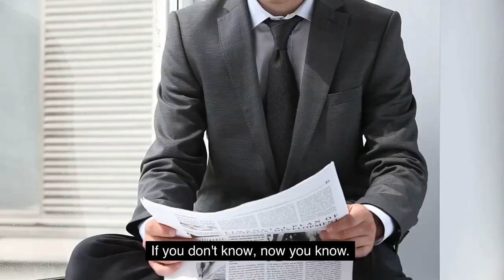Joseph Stalin: The Soviet Dictator's Life, Legacy, and Impact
A detailed description of Joseph Stalin, including his early life, rise to power, and brutal regime in the Soviet Union. It also discusses his impact on world events, including his role in World War II and the Cold War, as well as his legacy and death.

🎥✨ This video was created using Pictory.ai, an AI-powered video creation platform. and discover how it can help you create engaging content effortlessly!
I've found that DoorDash offers a fantastic opportunity to earn extra income while still having the freedom to chase my passions. If you decide to become a Dasher using my affiliate link, not only will you be embracing a flexible work-life balance, but you'll also be supporting my channel at no additional cost to you. Your support means the world to me—thank you! 💖🎨🤖 Looking to save time and generate high-quality content effortlessly? Look no further than Copy.ai! This AI-powered writing tool helps you create engaging content for social media, blogs, and more. Plus, it's affordable and easy to use. With Copy.ai, you can create content that stands out from the competition and save yourself valuable time in the process.